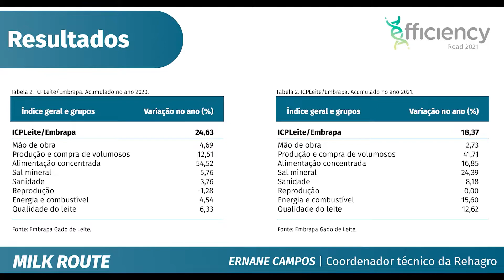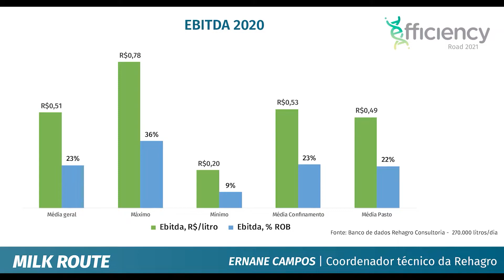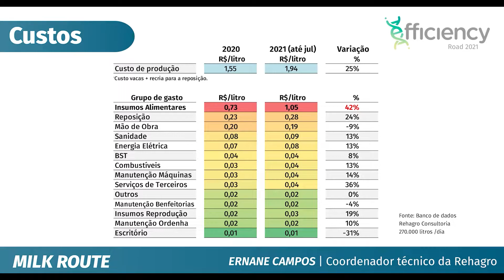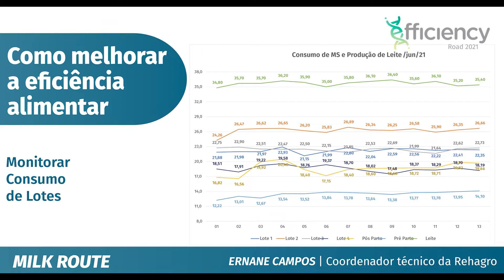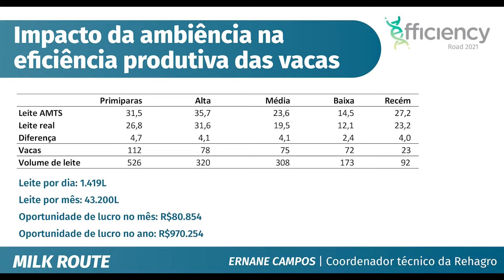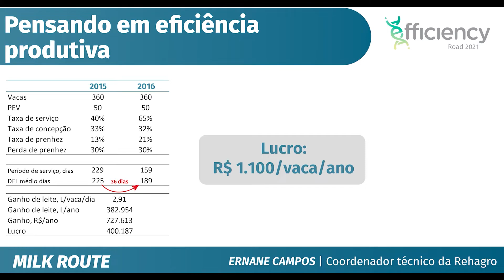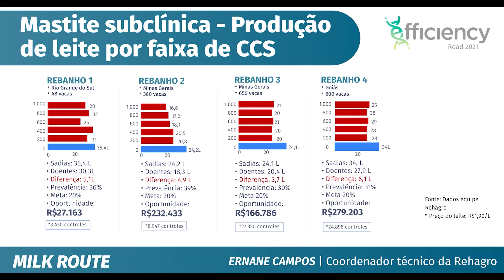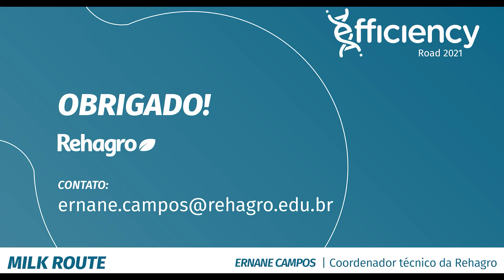EfficiencyRoad - Impacto econômico da nutrição na produção de leite comercial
Descubra com o Guia e coordenador técnico da Rehagro, Ernane Campos, o real impacto da nutrição no custo de produção de leite em rebanhos comerciais.

GA+INTERGADO AGORA É PONTA!

A fusão da inteligência de gestão e de precisão conectou a pesquisa, a genética, a produção e o mercado para catalisar a transformação da pecuária.

Fazemos a pecuária brasileira e mundial despontar, abrindo um novo caminho para transformar: a integração de toda a cadeia produtiva através da informação da Ponta.